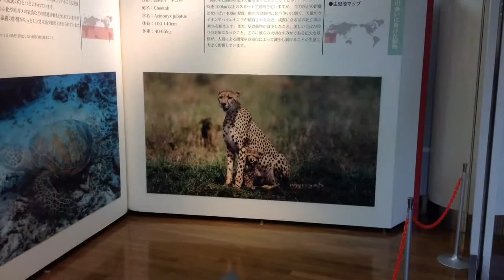Endangered species picture book [Centrair (Central Japan International Airport)]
First floor Centrair (Central Japan International Airport) Center peer

Under the heading of "endangered species picture book", I'm represented by a display of life-size Rhinoceros unicornis and the polar bear is an endangered species. Rhinoceros unicornis ..., there is a considerable impact and this polar bear that is jumping out half